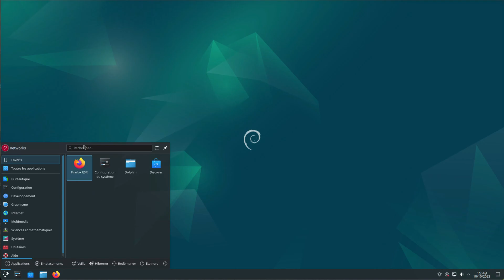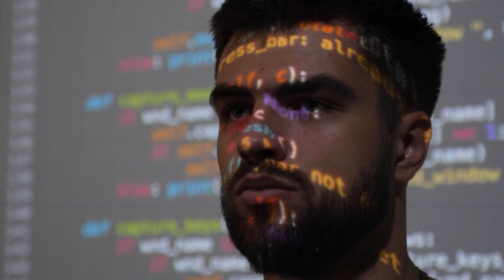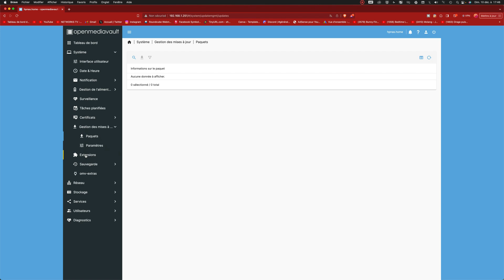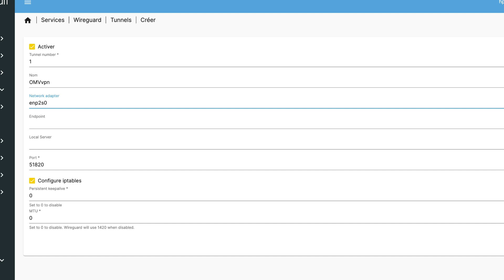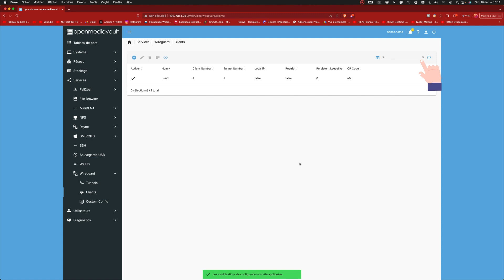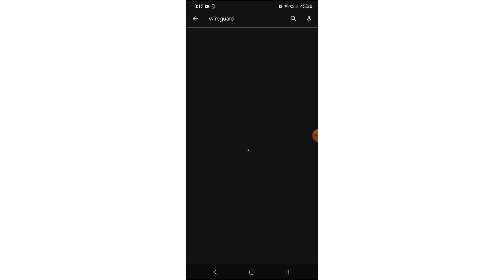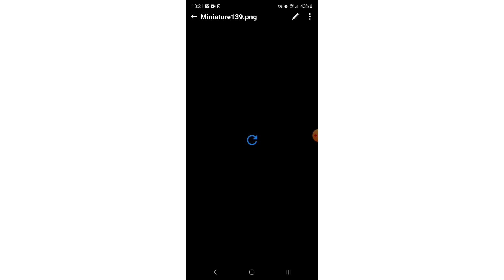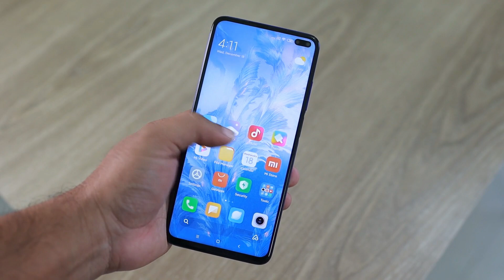🌎 CREEZ VOTRE SERVEUR VPN SOUS OPENMEDIAVAULT - WIREGUARD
🤓 TUTORIEL: 🌎 CREEZ VOTRE SERVEUR VPN SOUS OPENMEDIAVAULT - WIREGUARD
Dans ce tuto, on va s'appuyer sur OpenMediaVault pour créer un serveur VPN et donc accéder à vos fichiers sur votre NAS mais également aux autres ressources internes de votre réseau depuis l'extérieur. Ici nul besoin de posséder un serveur dédié à cela, on utilise déjà un serveur existant.
⚠ Pré-requis: il faut d'abord installer les OMV-EXTRAS, vous pouvez regarder ce tuto pour savoir comment les installer:

📖. CHAPITRES
0:00 Intro
1:29 Mises à jour
3:05 Installation de Wireguard Server
3:47 Configuration du serveur VPN
7:22 Ouverture des ports
8:08 Connexion avec un client
10:54 Conclusion